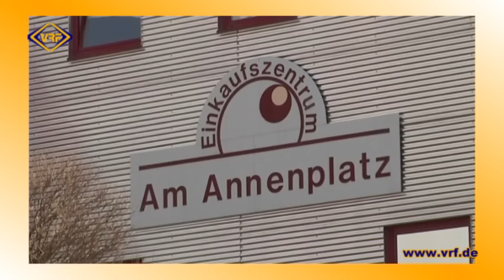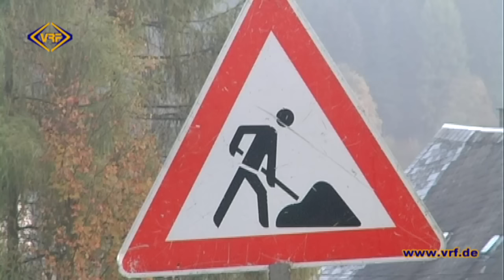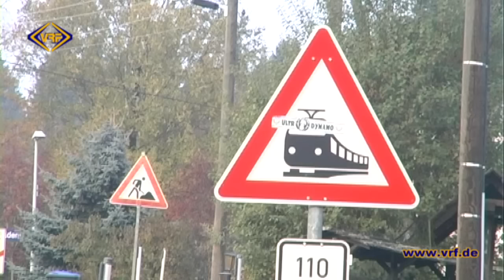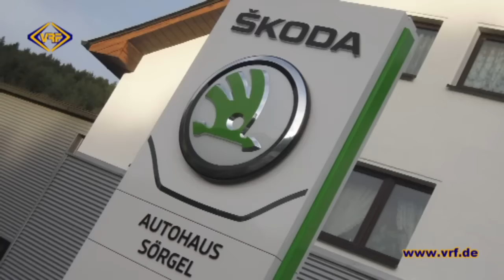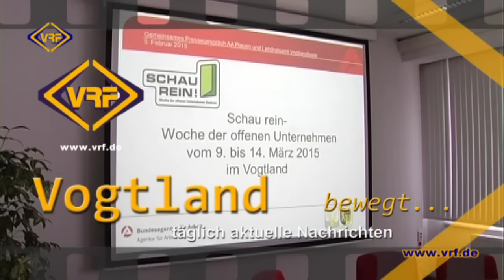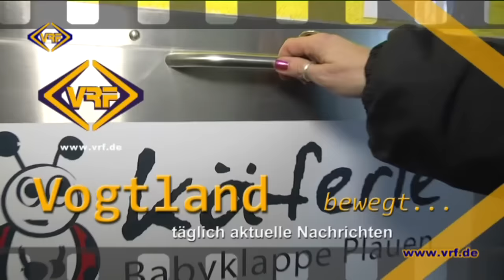43/15 Vogtland AKTUELL vom 23. Oktober 2015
Unsere heutigen Nachrichten:

Oelsnitzer Bürger wollen Asylbewerbern helfen
Arena beginnt Schneeproduktion für Weltcup-Saison
Wasserballer fiebern erstem A-Bundesliga-Spiel entgegen
VFC Plauen sucht neuen Chef-Trainer
Bahnübergang in Muldenberg wird saniert
Sommerzeit endet am Wochenende
Ostalgie-Theaterstück feiert Premiere